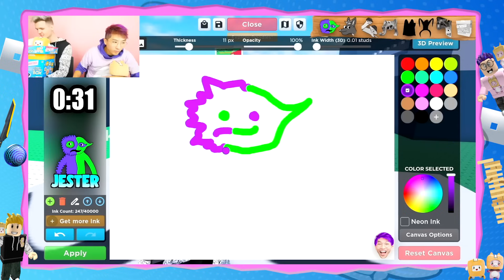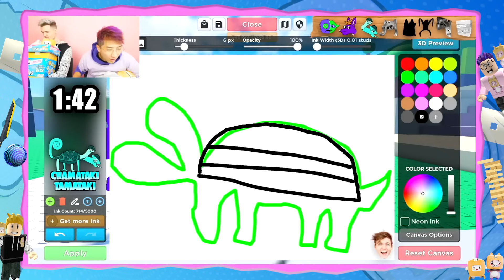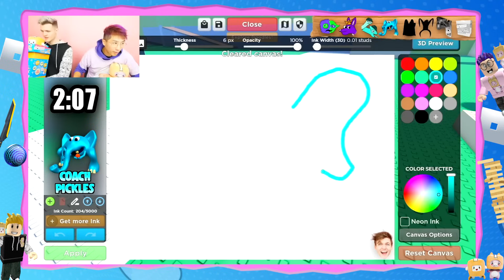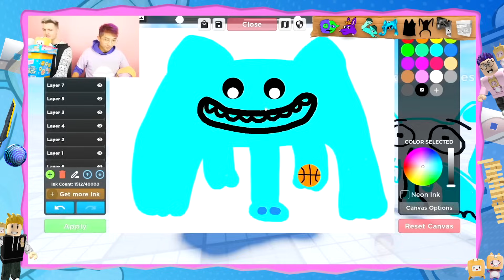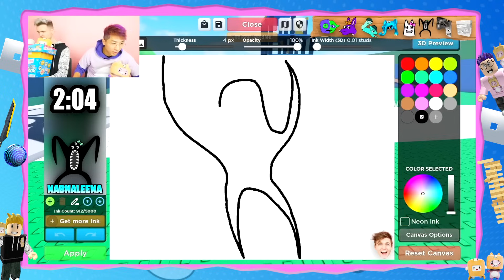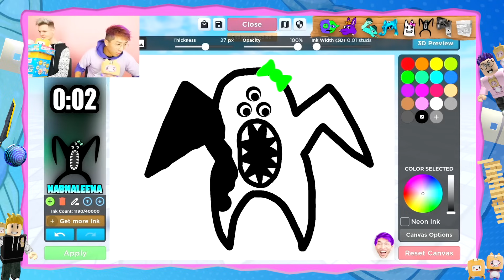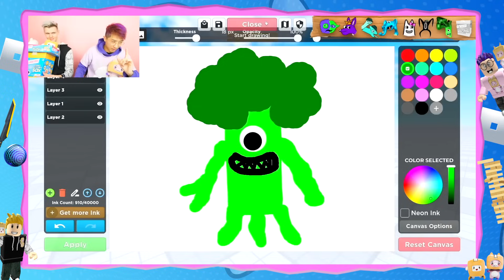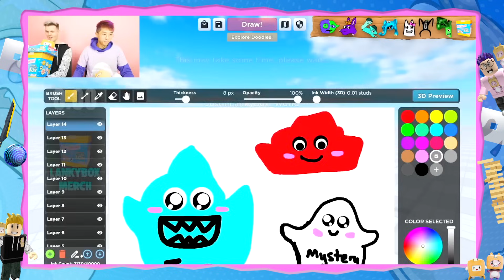BEST ROBLOX GAMES OF 2023 YOU HAVE TO PLAY! (ROBLOX JENGA, RAINBOW FRIENDS, DOODLE TRANSFORM & MORE)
LankyBox World!